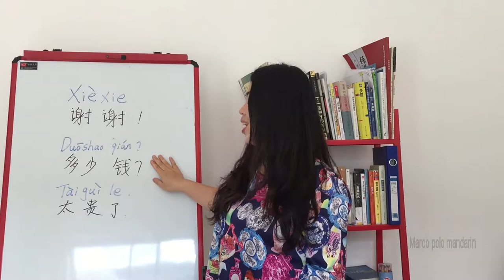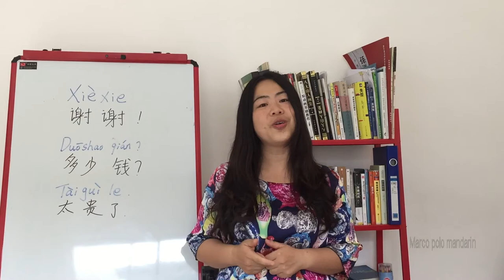Basic Mandarin Chinese language lessons ( Survival Chinese)